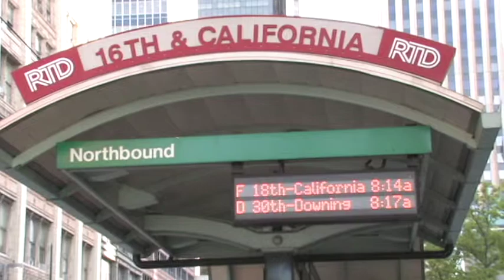RTD Light Rail.mov